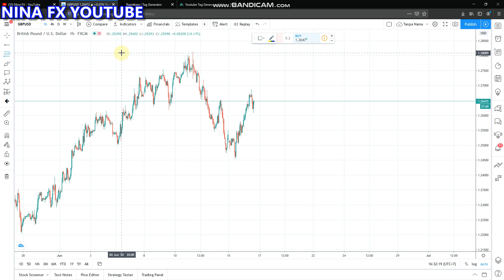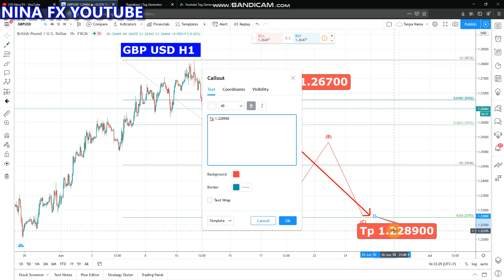GBPUSD Daily Analysis Forecast for Wednesday June 17, 2020 by Nina Fx